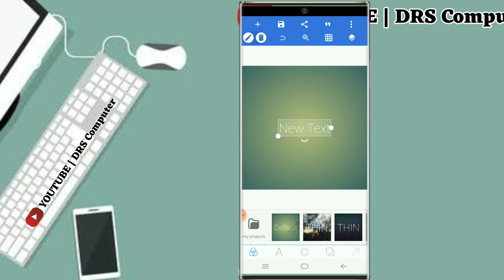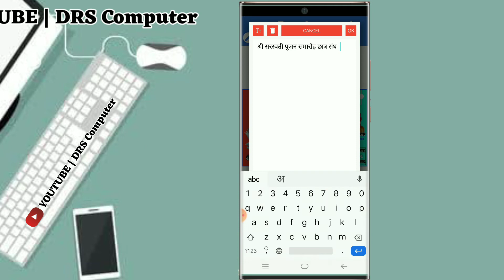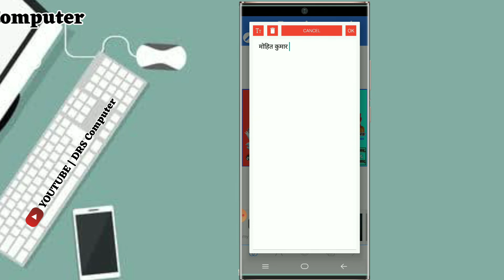Saraswati Puja ka poster Kaise banaye || How to make Saraswati !! सरस्वती पूजा का पोस्टर कैसे बनाये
👁️पॉकिट कार्ड.

𝙍𝙚𝙥𝙪𝙗𝙡𝙞𝙘 𝘿𝙖𝙮 𝙆𝙖 𝙋𝙤𝙨𝙩𝙚𝙧 𝘽𝙖𝙣𝙖𝙣𝙖 𝙎𝙞𝙠𝙝𝙚...

गणतंत्र दिवस का ℙℕ𝔾 फ़ोटो 𝔻𝕠𝕨𝕟𝕝𝕠𝕒𝕕 करे.

About me🔥🔥🔥🔥🔥🔥🔥

~~ Queries soloved~~~ ~~~

Christmas Day Poster Kaise Banaye

banner kaise banaye drs computer

Makar Sankranti Ka Poster

acrylic and poster colour painting for Christmas

DESENHANDO E COLORINDO UM CARTAZ DE NATAL/Drawing and coloring a christmas poster

Merry Christmas Drawing//Merry Christmas Poster Drawing//Santa Claus Drawing//Christmas Tree Drawing

26 january ka poster kaise bnayen | 26 january banner, poster | Gantantra divas poster kaise bnayen

happy new year poster 2022| naya sal ka poster Kaise banaen 2022| happy new year banner editing 2022